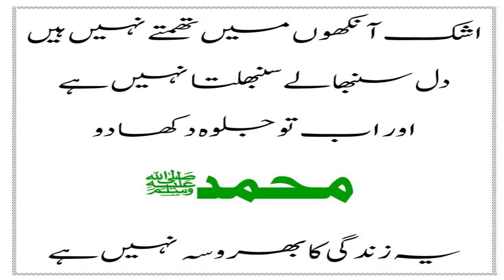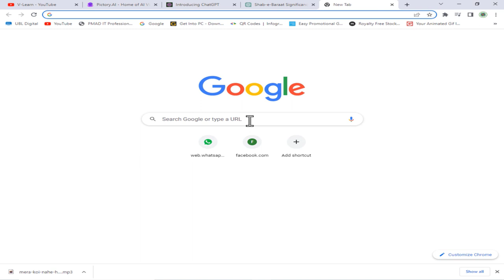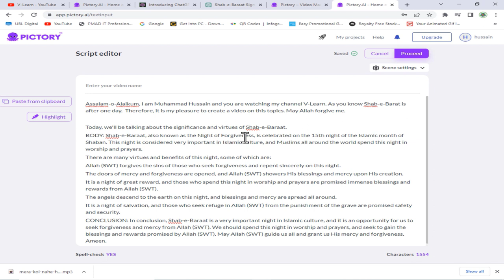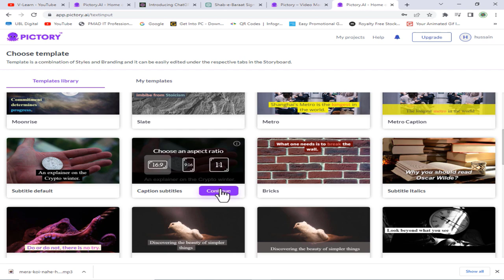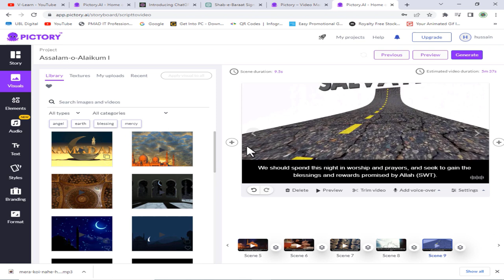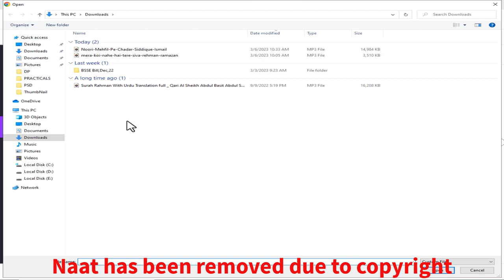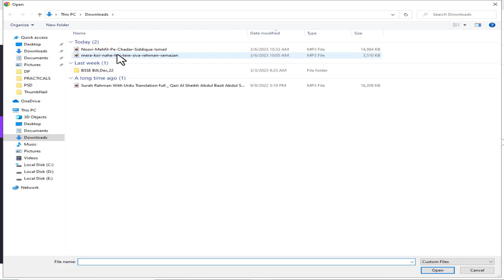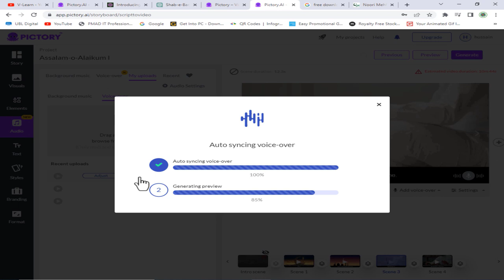Convert Any Text to Animation and Video | Shab e Barat Special | 15 Shabaan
Convert Any Text to Animation and Video | Shab e Barat Special

VIEW SEARCHES:
Fazail e Shaban Or Shab e Barat
Shab-e-Barat ki Fazilat aur Ahmiyat
Shabe Barat | Shab e Barat ka Bayan
Using AI Text-to-VIDEO Generators
Convert Any Text to Animation and video
How to Create Videos Using AI | 15th Shaban Bayan
Shab-e-Barat ki Ahmiyat | Aye shab e barat yeh kesmat ke baat hai
Mah E Shaban Ky Fazail Our Shab E Barat
Shab e Barat Ki Haqiqat | Shab e Barat Kya Hai |
Shab e Barat History | Shab e Barat Special
Generate your Next YouTube Video using AI
Using AI Text to VIDEO Generators | Create AI Animation Videos
Create AI Videos from Just Text | Generate AI Text from chatGPT
AI Motion Capture - Instant Animation Maker - Create Animation Free

DESCRIPTION:
In this video we will learn how we can create Videos from an Artificial Intelligence System.  In this video we will learn how to generate video using AI. You are requested to watch this video completely to get full advantages from it.  Main steps are given below:
1. Create script using chatGPT
2. and login with Gmail ID.
3. Copy script generated from chatGPT and copy script in above mentioned video
     generator and proceed (script to video).
In this video voice has not been recorded in Respect, except recitation of Surah-Al-Qadar.